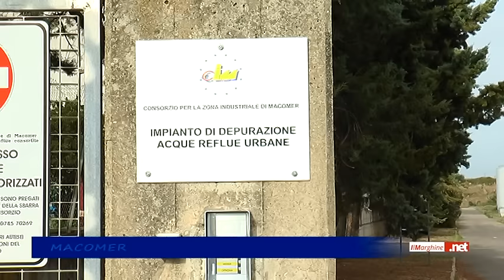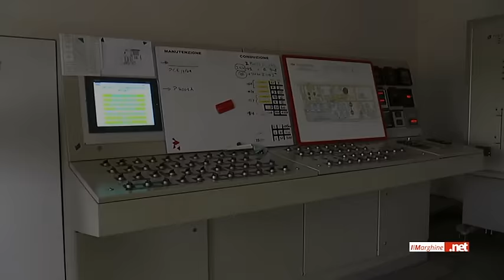Macomer - Diossina negli Scarichi: il Consorzio Risponde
Macomer, 16 Settembre 2015
Dopo la pubblicazione del docomunto della Provincia di Nuoro, che recepisce i risultati delle analisi Arpas che attesterebbero la presenza di diossine negli scarichi in uscita della Tossilo SpA, il Responsabile del Depuratore del Consorzio Industriale di Macomer risponde alle nostre domande.
Resta il mistero su dove siano stati smaltiti i fanghi in tutti questi anni.